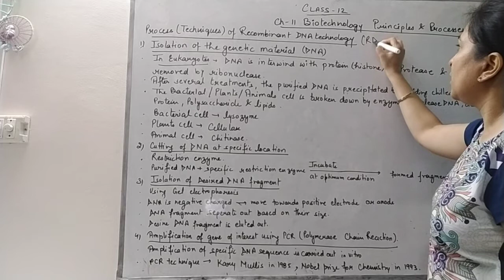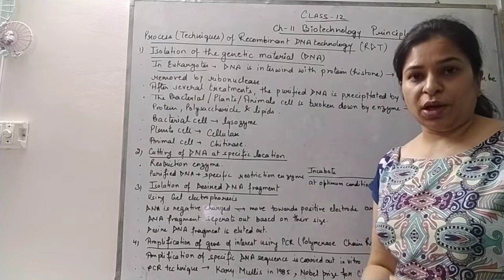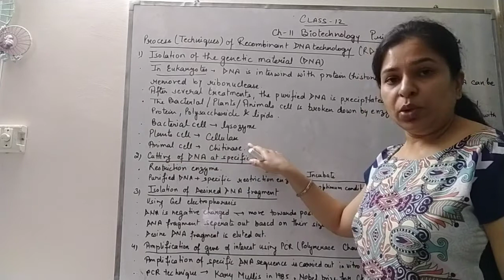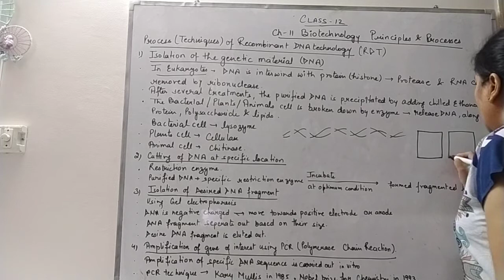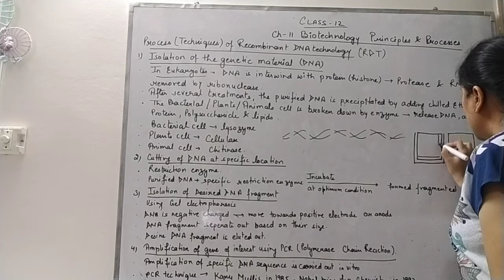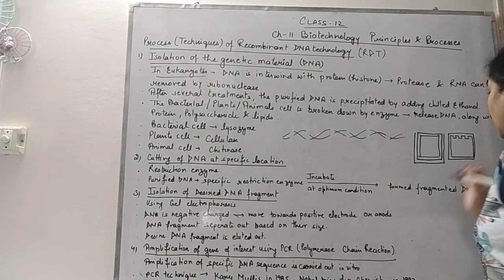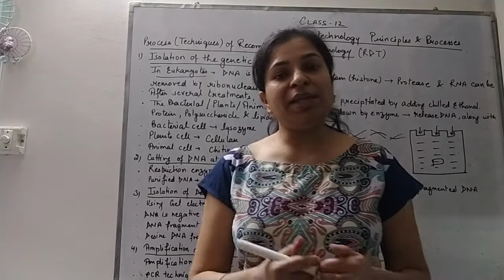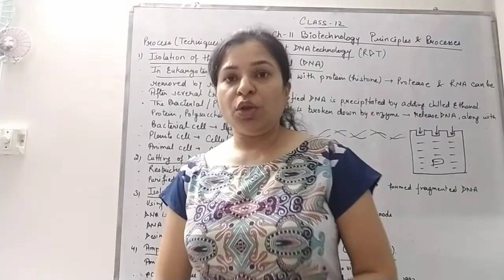Class 12th Biology Ch 11 9 Process of Recombinant DNA Technology Part 1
Biotechnology Principles & processes